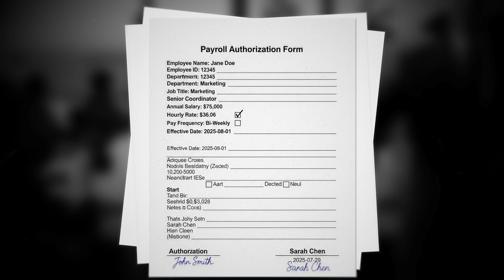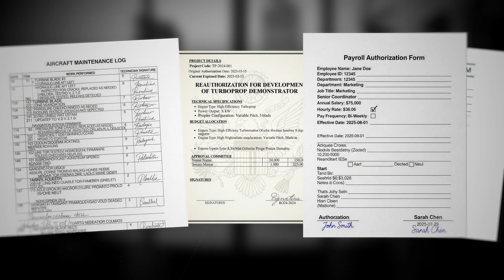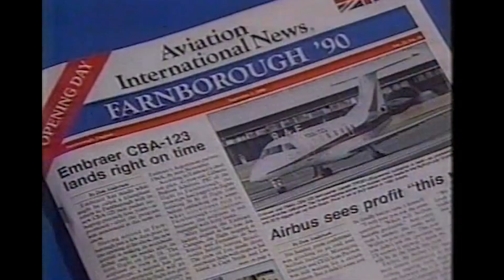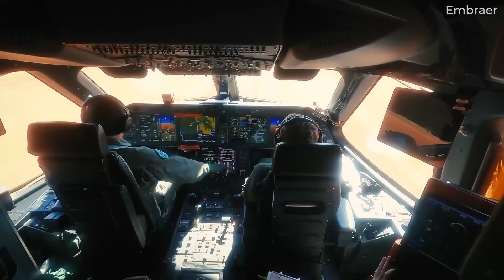Why Is Boeing Afraid of This Tiny Company?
Today, Embraer is a global aerospace titan and the world’s third-largest aircraft manufacturer, with a multi-billion-dollar order backlog. But in 1991, it was a bankrupt national joke, its factories silent and its future non-existent. The story of this impossible comeback belongs to one man: Ozires Silva.

Fueled by a childhood vow made on a park bench to his late friend, Benedito "Ziko" César, Silva was driven by a single mission: to build a Brazilian plane in a world dominated by American and European superpowers.

After Ziko's tragic death in a training accident, this mission became a personal redemption. As a young engineer, Silva led a small, rogue team against bureaucratic opposition to secretly develop the Bandeirante, a rugged workhorse aircraft designed for Brazil’s unique needs. His defiance earned the president's support, leading to Embraer's founding in 1969.
The company initially found success, but by the 1980s, the burdens of state ownership and Brazil’s hyperinflation crisis had crippled it, leaving Embraer near collapse after a disastrously expensive jet project. Called back to save his dying creation, Silva made the brutal but necessary decision to privatize the company.

Freed from bureaucracy, the revitalized Embraer executed a brilliant strategy. While giants like Boeing and Airbus fought over large intercontinental jets, Embraer ambushed the industry by creating a family of smaller, highly efficient regional jets for underserved cities. The move was a stunning success, catapulting Embraer to global prominence.

From a promise made between two boys to a diversified powerhouse in commercial, defense, and business aviation, Embraer's journey is a powerful testament to how relentless belief and strategic insurgency can challenge the world's biggest empires.

Embraer comeback

Embraer story

Embraer E195‑E2

Embraer E2 jets

Embraer E‑Jets history

ERJ 145

Bandeirante plane

Embraer privatization

Embraer backlog 2025

Embraer record backlog

Embraer vs Airbus

Embraer vs Boeing

C‑390 Millennium

KC‑390 NATO

Phenom 300

Best‑selling light jet

Embraer business jets

Embraer defense

Eve Air Mobility

Embraer eVTOL

Urban air mobility

Flying taxi Brazil

Ozires Silva

Ozires Silva Embraer

Brazilian aviation history

Santos‑Dumont legacy

ITA aeronautics Brazil

São José dos Campos CTA

Bauru Brazil

Boeing

Airbus

Boeing

737

MAX

FAA

Airbus

A220

Embraer

Backlog

Orders

Production

E195E2

E2

Eve

eVTOL

C390

NATO

Lithuania

Portugal

Phenom300

Deliveries

Certification

Safety

787

777X

A321

A320

A350

A380

Pratt

Whitney

Boeing

Future

Secret

Company

Story

Impossible

Revenge

Empire

Success

Comeback

Bankrupt

Genius

Engineer

Brazil

Embraer

Aircraft

Aviation

Jet

Technology

Promise

Ghost

Humiliated

Terrified

Underdog

Billion

National

Global

Rival

Betrayal

Redemption

Engineering

Electric

Airbus

Privatization

Military

Strategy

Insurgency

Ambush

Market

Leader

Titan

Vision

Dream

Legacy

Defiance

Founder

President

CEO

Pilot

Hangar

Factory

Vow

NATO

Order

Backlog

Union

Engine

Design

Innovation

Performance

Efficiency

E-Jet

E2

Phenom

Millennium

Vector

History

Documentary

World

America

Power

Money

Failure

Ambition

Risk

Survival

Battle

Fire

Fog

Silence

Jungle

Runway

Metal

Dust

Flight

Ozires

Bandeirante

Ziko

Bauru

Seaplane

Gringo

Welded

Signature

Decree

Traitor

Surgery

CTA

ITA

CBA

Vasp